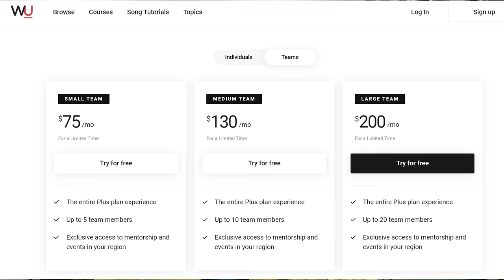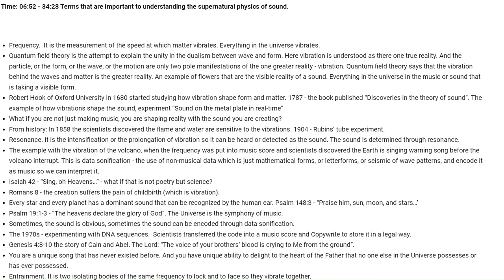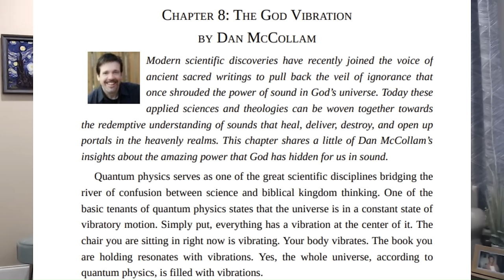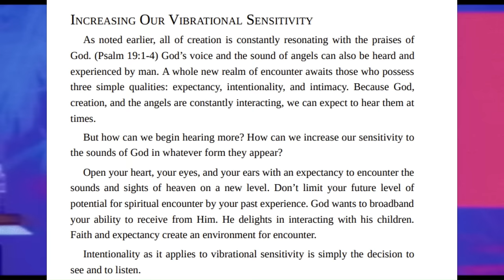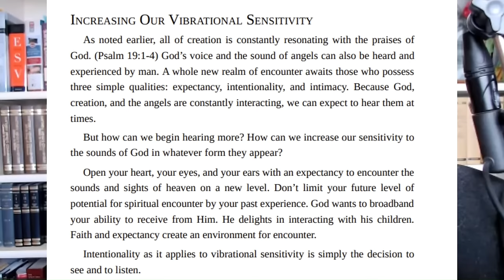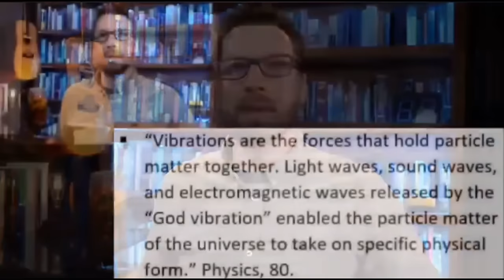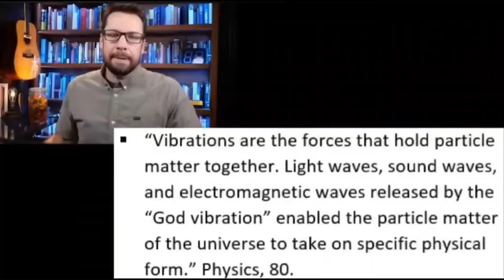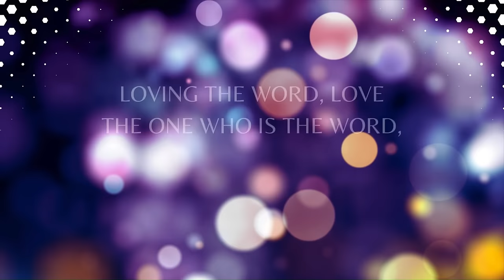Another nail in Bethel's coffin...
Bringing Heaven to Earth is the focal mission of Bethel Church in Redding, California. Music is an important factor in achieving such a mission, as it is viewed as releasing Heaven's potential and possibilities in the world. But there are some concerns with what worship students are taught about incorporating worship music in church services and in the secular arena, such as the emphasis on vibrations, frequencies, and entrainment.

Join me as we discuss a teaching within Bethel's worship ministry and its association with the New Age.